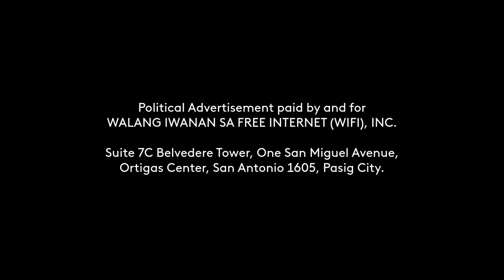WIFI Partylist Paid Radio Ad 2022 30s with Barbie Imperial (Version 2, Campaign Period)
This is the Campaign Period-revised version of the second version of the WIFI Partylist Political Radio Ad with Barbie Imperial. On May 9, 2022, find them on number 148 of your ballot (under PARTYLIST / Vote for 1 section).

DRPS Two 1616: WIFI Partylist Paid Radio Ad 2022 30s with Barbie Imperial (Version 2, Campaign Period)